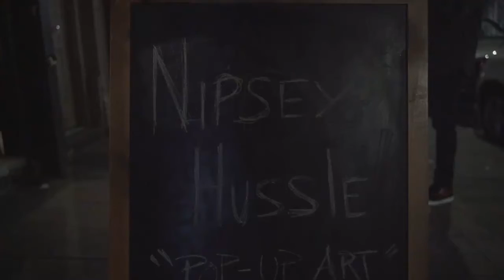Nipsey Hussle Art Tribute Show